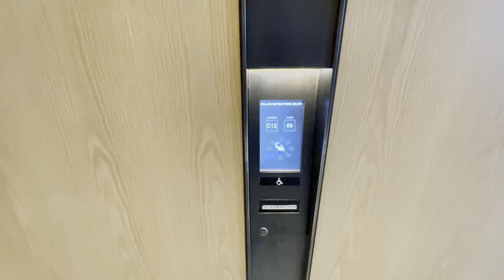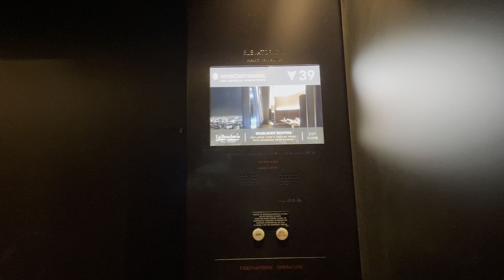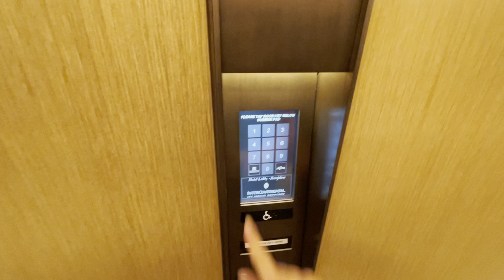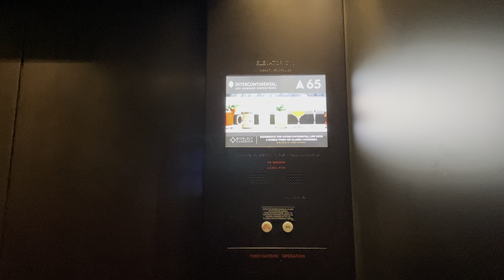Otis Elevators - Wilshire Grand Center (Hotel), Los Angeles CA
Now the guest room elevator are keycard with the exception of Floor 69 & 70. These set serve guest room floor 31-52. It is a lot slower than the Double Decker Express Elevator and long traveling distance.